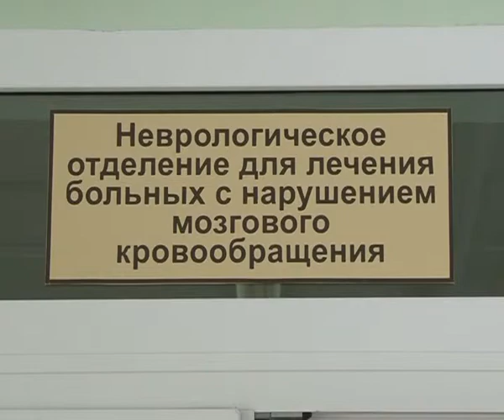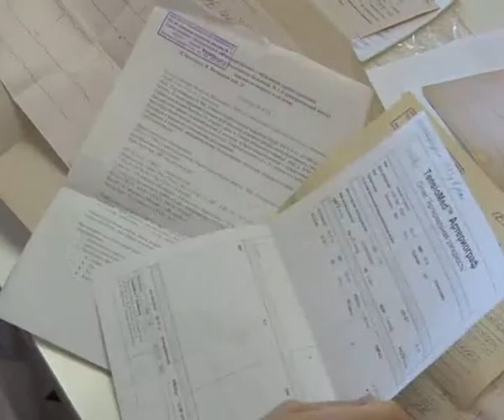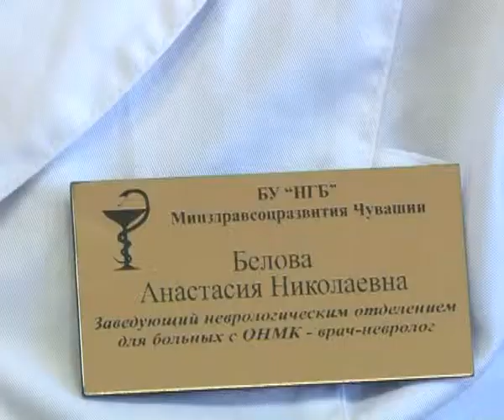Рубрика «О здоровье» - О профилактике инсульта рассказывает заведующая неврологическим отделением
Рубрика «О здоровье» - О профилактике инсульта рассказывает заведующая неврологическим отделением Новочебоксарской городской больницы Анастасия Белова